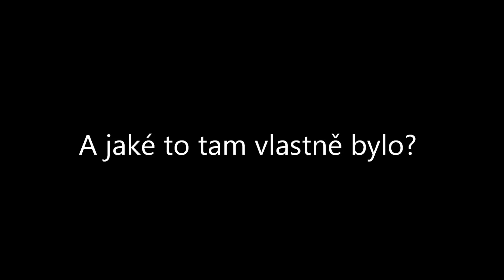Tábor 2015 - Představba (LongLine - Paráda a Vlčáci)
Oddíl Paráda a Vlčáci & LongLine na táboře 2015
Nezpomeňte odbírat tento kanál pro upozorňování na nová videa! :)

Tom ;)